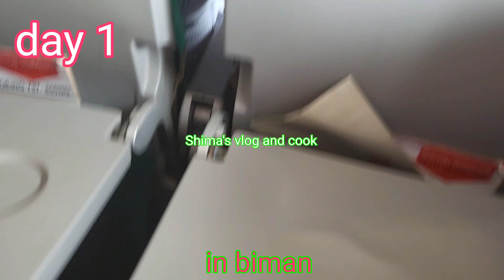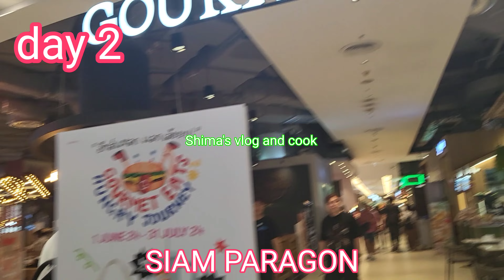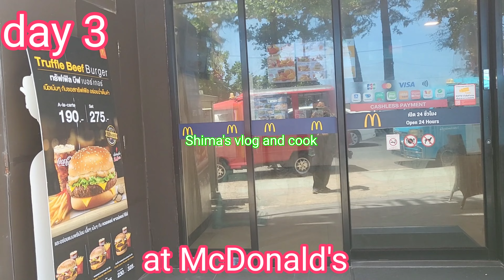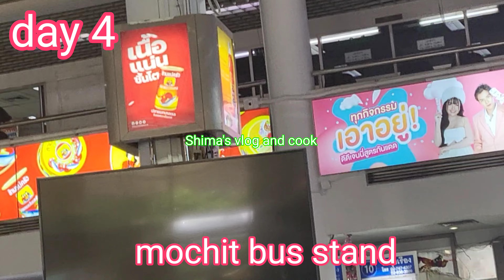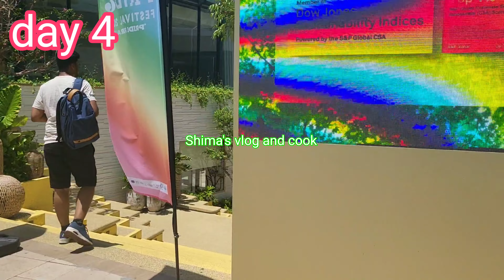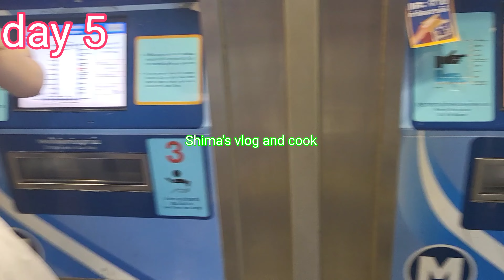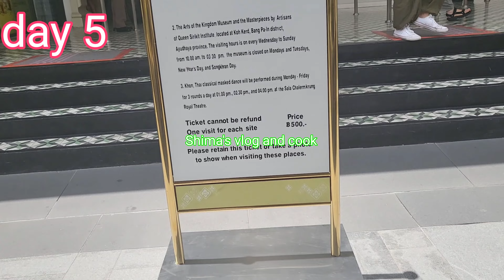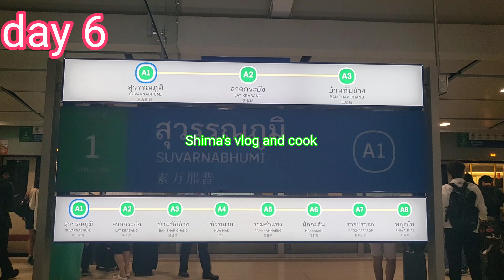থাইল্যান্ড ট্যুর প্লান। 5 nights 6 days at Thailand. Pattaya, Phuket, Grand Palace, A- Z tour plan